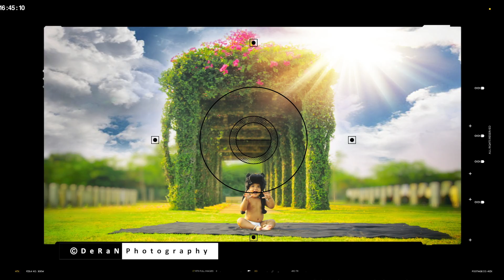DERAN CHILD PORTFOLIOS